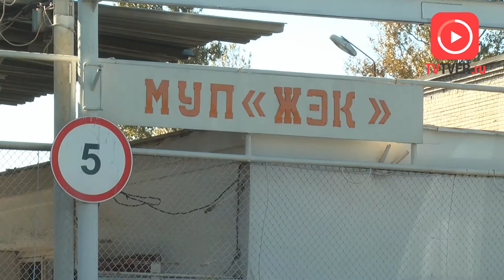В ТВЕРИ СУДЯТ ЗА ВЗЯТКУ СОТРУДНИКОВ МУП «ЖЭК». 2018-09-20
В Пролетарском районном суде начались слушания по делу о взяточничестве в МУП «ЖЭК». Двое сотрудников предприятия, занимавших отнюдь не рядовые должности, обвиняются в получении 100 тысяч рублей. Обоих фигурантов взяли с поличным. Однако и тот, и другой заявляют о собственной невиновности.